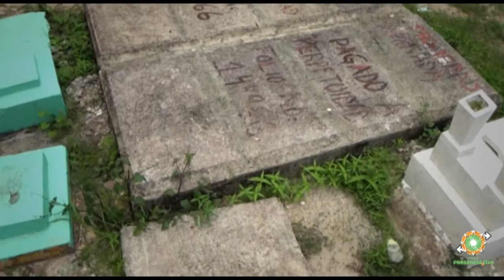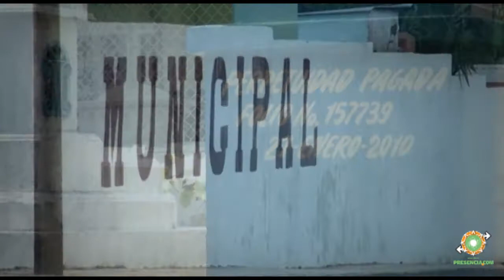Prohibido morirse...en Las Choapas no hay espacio para más muertos